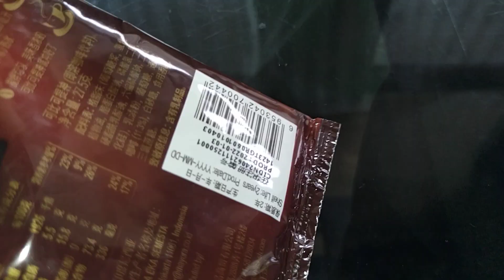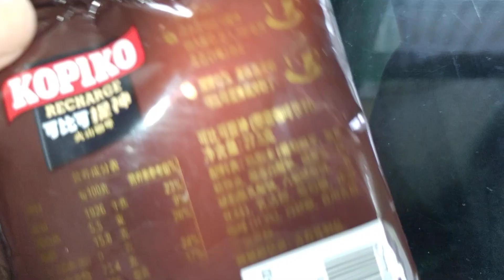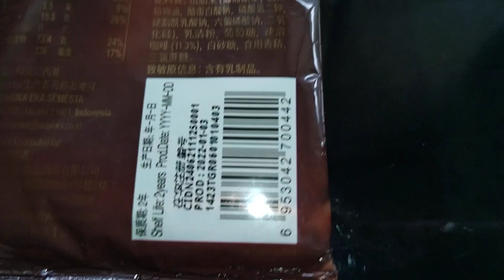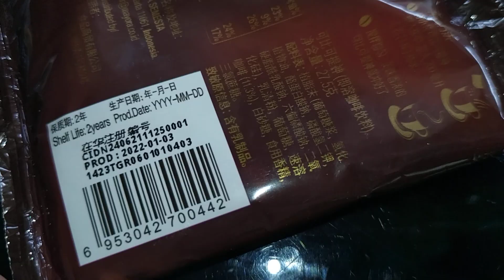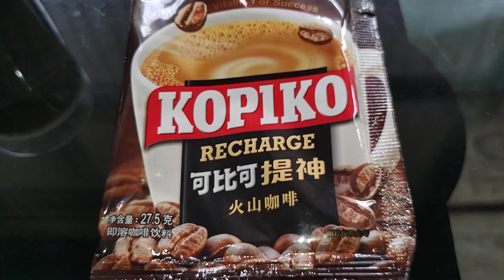Review Produk #2079 : Kopiko Recharge